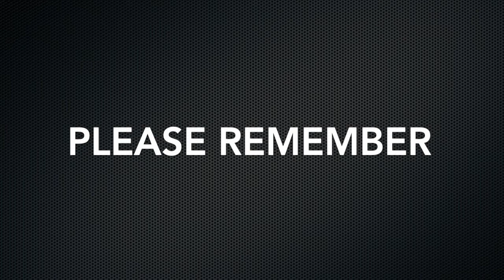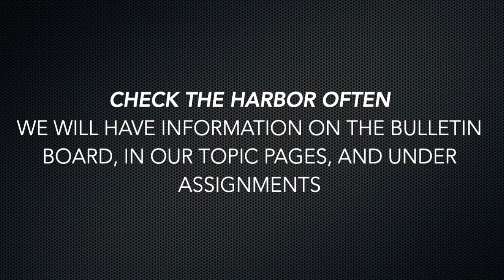7th Grade Intro Video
Hello 7th graders!! Here is a quick intro video for our Art Class. There will be many more videos, tutorials, and information to come over the next couple of days. My main goal for you all is this: to stay creative and keep art making!